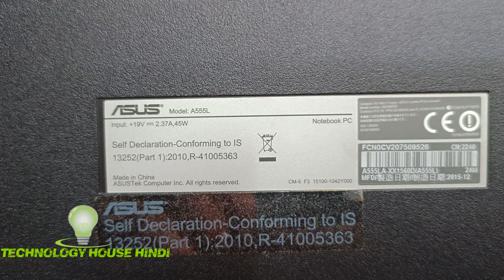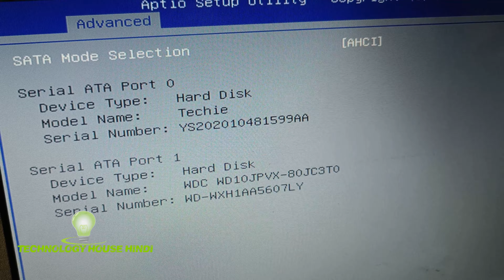ASUS A555L SSD UPGRADE , ASUS A555LA-XX1560D(A55L) SSD REPLACE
128GB SSD

256GB SSD

4GB DDR4

8GB DDR4